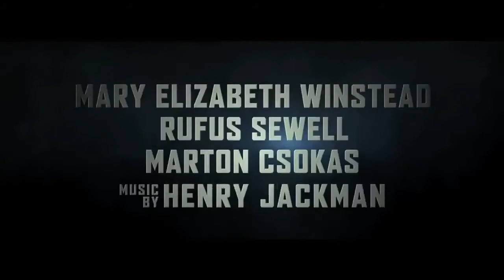Abraham Lincoln: Vampire Hunter - fantasy - horor - action - 2012 - trailer - HD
Abraham Lincoln: Vampire Hunter - fantasy - horor - action - 2012 - trailer - HD - Benjamin Walker, Anthony Mackie, Dominic Cooper, Mary Elizabeth Winstead, Jimmi Simpson, Erin Wasson, Robin McLeavy, Alan Tudyk, Rufus Sewell, Marton Csokas, Joseph Mawle, Laura Cayouette, John Rothman, Brent Henry, James Rawlings, Chelsea Bruland, Juliet Reeves, Dane Rhodes, John McConnell, Teri Wyble, Ritchie Montgomery, Frank Brennan, Lux Haney-Jardine, Travis Hedges Williams, Jacquelyn Twodat Jackson, John L. Armijo, Edrick Browne, Elton LeBlanc, Jaqueline Fleming, Jillian Batherson, Bill Martin Williams, Steve Rally, Lawrence Turner, Kristin Daniel - 720p - Vampires